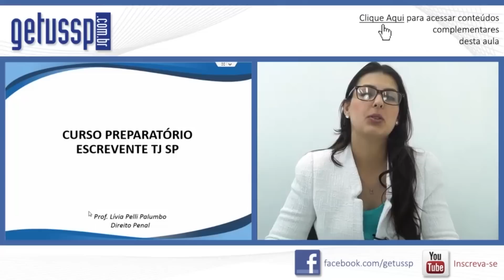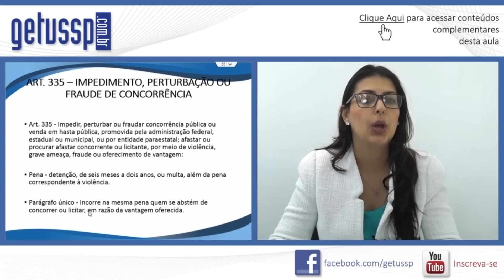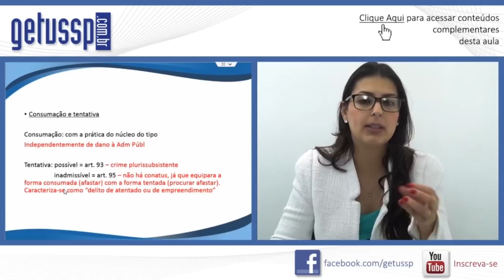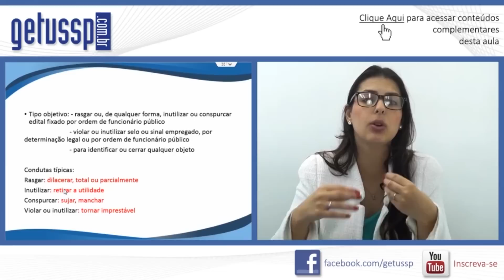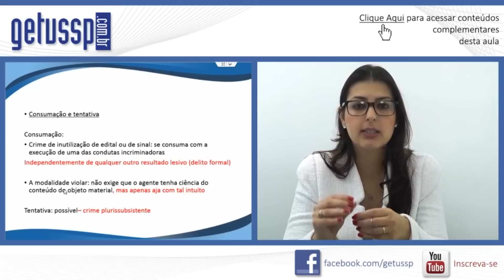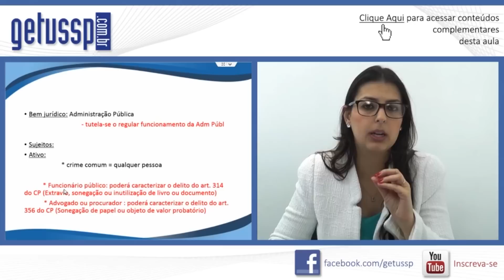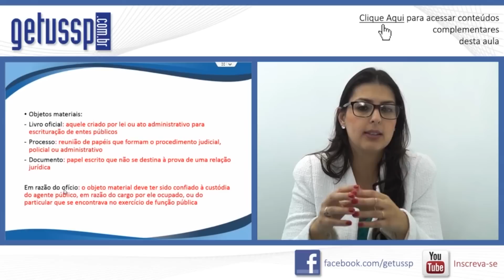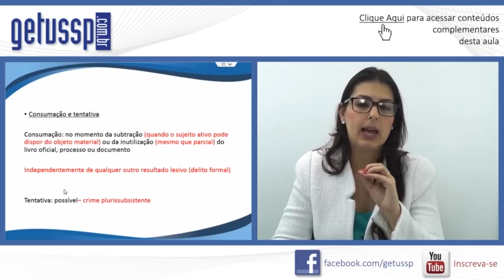Art. 335, 336 e 337 do Código Penal | Impedimento, perturbação ou fraude de concorrência #41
Impedimento, perturbação ou fraude de concorrência

        Art. 335 - Impedir, perturbar ou fraudar concorrência pública ou venda em hasta pública, promovida pela administração federal, estadual ou municipal, ou por entidade paraestatal; afastar ou procurar afastar concorrente ou licitante, por meio de violência, grave ameaça, fraude ou oferecimento de vantagem:

        Pena - detenção, de seis meses a dois anos, ou multa, além da pena correspondente à violência.

        Parágrafo único - Incorre na mesma pena quem se abstém de concorrer ou licitar, em razão da vantagem oferecida.

 Inutilização de edital ou de sinal

        Art. 336 - Rasgar ou, de qualquer forma, inutilizar ou conspurcar edital afixado por ordem de funcionário público; violar ou inutilizar selo ou sinal empregado, por determinação legal ou por ordem de funcionário público, para identificar ou cerrar qualquer objeto:

        Pena - detenção, de um mês a um ano, ou multa.

        Subtração ou inutilização de livro ou documento

        Art. 337 - Subtrair, ou inutilizar, total ou parcialmente, livro oficial, processo ou documento confiado à custódia de funcionário, em razão de ofício, ou de particular em serviço público:

        Pena - reclusão, de dois a cinco anos, se o fato não constitui crime mais grave.